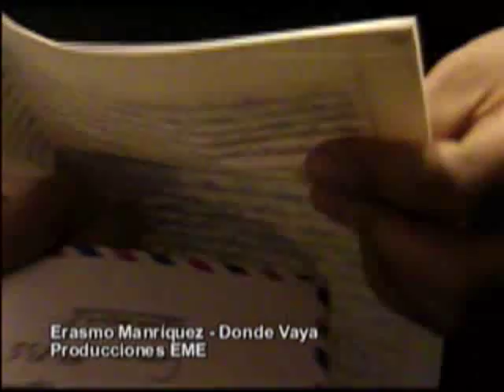Ranchera Donde Vaya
Erasmo Manriquez _ Donde Valla-  Los Reales Del Valle.